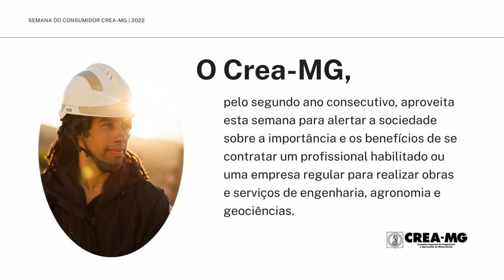Semana do Consumidor Crea-MG 2022